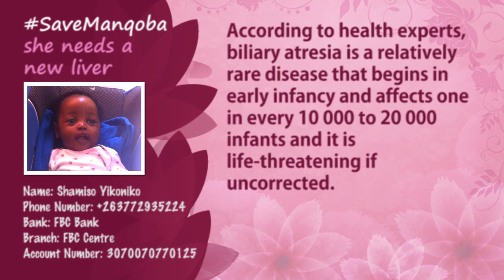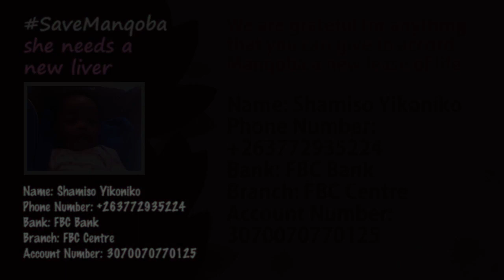SaveManqoba She needs a new liver.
Nine months old, Manqoba was born with a condition called biliary atresia which was diagnosed when she was five months old.

But then, surgeons couldn’t perform a corrective surgery because her liver was already showing signs of significant liver damage meaning the only best option is liver transplantation-for her liver can fail any minute from now.

She is due for a liver transplant in India within a month. And the required amount is US$50 000 to cover hospital fees, airfares, visa fees and eventualities.